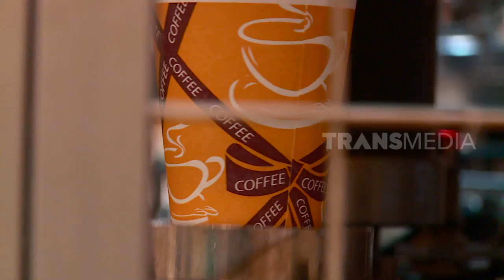ADA YANG TAHU APA ITU GALENDO? | LAPTOP SI UNYIL (25/09/19) PART 3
LAPTOP SI UNYIL 25 SEPTEMBER 2019